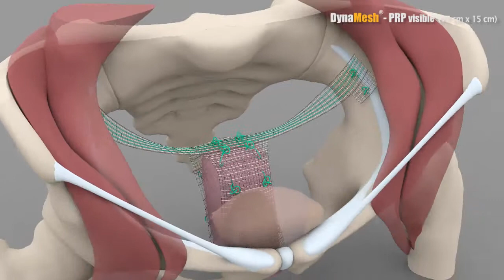DynaMesh®-PRP - Animation: Pectopexy with Anterior & Posterior Mesh Repair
Animation on the medical device: DynaMesh®-PRP visible 17 cm x 15 cm – pectopexy with anterior and posterior mesh repair - Vi054xx01_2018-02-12